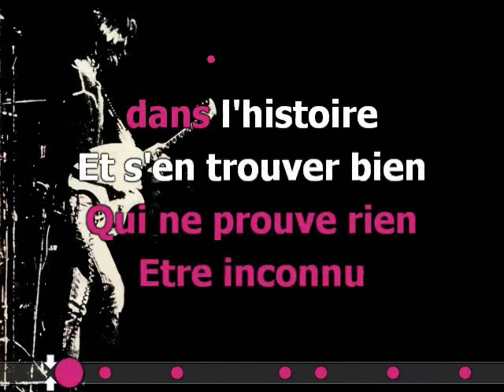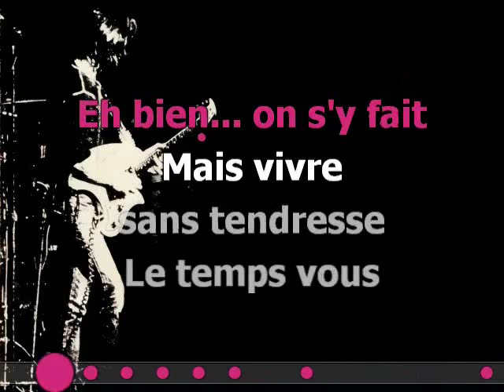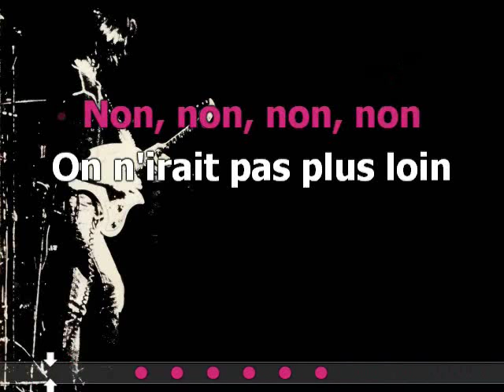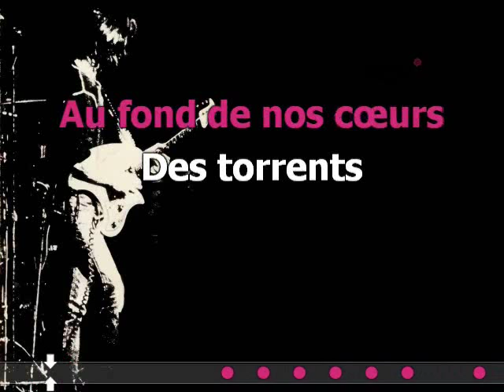La tendresse (mezzo)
Chanson de Noël Roux et Hubert Giraud (1963)
Arrangement karaoké pour 3 voix (femmes) + 1 voix (homme)
Pupitre : mezzo.